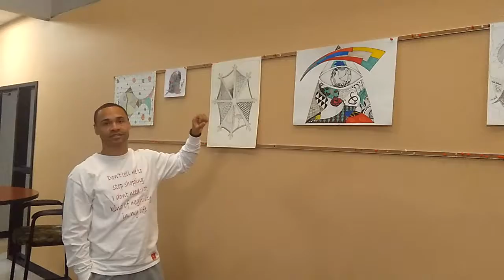Making entangled at fort hood ,drawing one